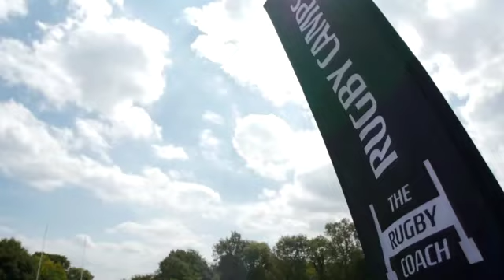The Rugby Coach - Highlights of Summer Rugby Camps 2018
Highlights from our player-centred rugby camps for players aged 6 to 16. For more information and to book onto our rugby camps, please visit our